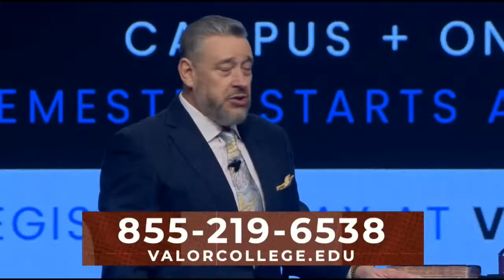Days of fire - part 3: Rod Parsley - The absolute authority of the Holy Spirit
No anointing ever leaves the earth. The spiritual genealogy of this house includes not only the anointing of Pastor Rod Parsley, but also that of Dr. Lester Sumrall, Howard Carter and Smith Wigglesworth. You have access to those anointings because of your association with World Harvest Church!

There is a price to pay to access the anointings - but Jesus said His yoke is easy and His burden is light! The Holy Spirit is the reason why Jesus ascended into heaven following His resurrection. He does not need to be physically present with us, because the Holy Spirit is available to live within you!

The Bible records that "you must be born of the spirit" – an irreversible transformation in which your every step is guided by the third person of the trinity – the Holy Spirit.